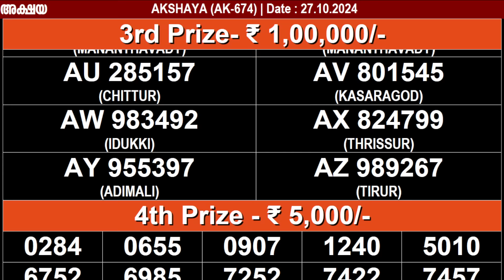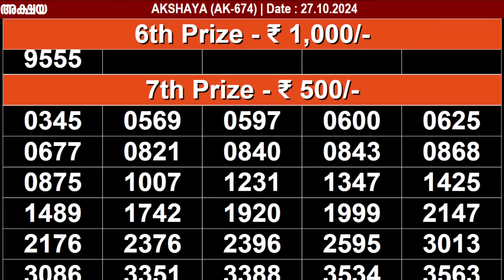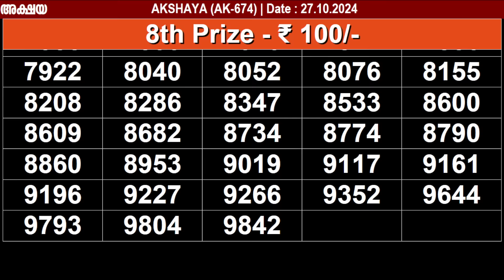KERALA LOTTERY AKSHAYA AK-674 | LIVE LOTTERY RESULT TODAY 27/10/2024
Query Solved.
lottery result
Lottery results
lottery results today
today lottery

AKSHAYA_27/10/2024
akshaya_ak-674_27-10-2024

akshaya kerala lottery live result
AKSHAYA kerala lottery result
kerala lottery live result akshaya
kerala lottery result AKSHAYA

AKSHAYA live today
AKSHAYA  live today
AKSHAYA  27/10/2024 live today

Kerala Lottery Result Today AKSHAYA
Kerala Lottery Result Today AKSHAYA AK-674
Kerala Lottery Result Today AKSHAYA 27/10/2024

kerala lottery results AKSHAYA
kerala lottery results AKSHAYA AK-674
kerala lottery results AKSHAYA 27/10/2024

AKSHAYA live today
AKSHAYA AK-674  live today

Keralalotteries.com AKSHAYA
Keralalotteries.com AKSHAYA AK-674
Keralalotteries.com AKSHAYA 27/10/2024

live kerala lottery result AKSHAYA
live kerala lottery result AKSHAYA AK-674
live kerala lottery result AKSHAYA 27/10/2024

AKSHAYA kerala lottery
AKSHAYA kerala lottery

AKSHAYA 27/10/2024 kerala lottery

AKSHAYA AK-674  kerala lottery result
AKSHAYA 27/10/2024 kerala lottery result

AKSHAYA lottery result
AKSHAYA lottery result
AKSHAYA 27/10/2024 lottery result

today lottery
lottery today

_AKSHAYA_27/10/2024
_27/10/2024_AKSHAYA

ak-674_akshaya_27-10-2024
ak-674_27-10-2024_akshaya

AKSHAYA_27/10/2024
AKSHAYA_27.10.24_

27/10/2024_AKSHAYA_
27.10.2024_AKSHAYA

AKSHAYA today live result
AKSHAYA kerala today live result
AKSHAYA live result kerala
AKSHAYA kerala lottery

kerala lottery

27/10/2024 today live result
27/10/2024 kerala today live result
27/10/2024 live result kerala
27/10/2024 kerala lottery

27.10.24 Kerala Lottery Result

Kerala Lottery Result AK 674

Kerala Lottery Result AK674

Kerala Lottery Result akshaya AK 674

Kerala Lottery Result akshaya AK674

AK 674
AK 674 Kerala Lottery Result
AK 674 akshaya
AK 674 AKSHAYA
AK674
AK674 Kerala Lottery Result
AK674 akshaya
AK674 AKSHAYA
akshaya
akshaya AK 674
akshaya AK674
akshaya AK674 Kerala Lottery Result
AKSHAYA

infringing. Non-profit